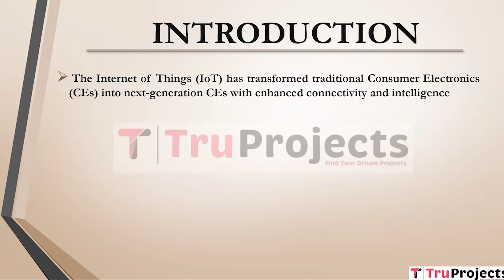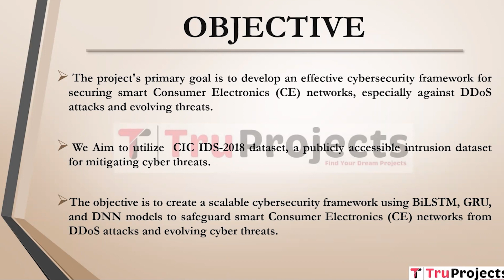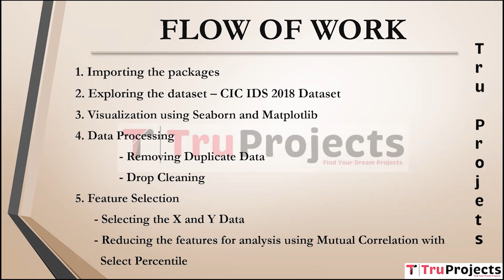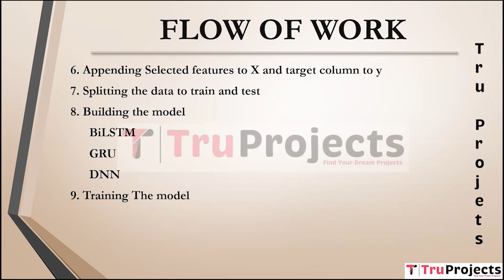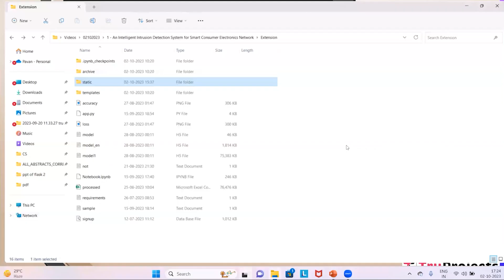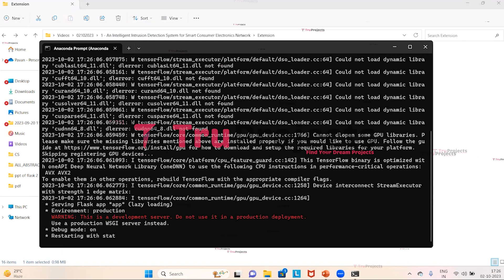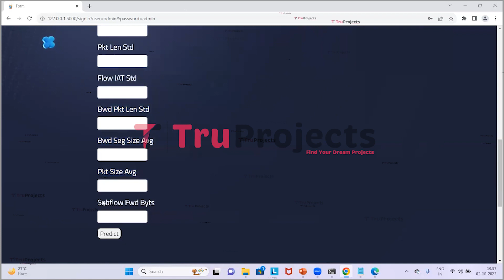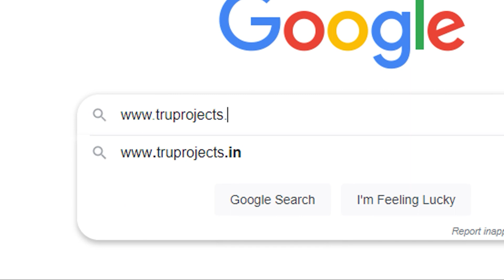An Intelligent Intrusion Detection System for Smart Consumer Electronics Network IEEE PROJECTS